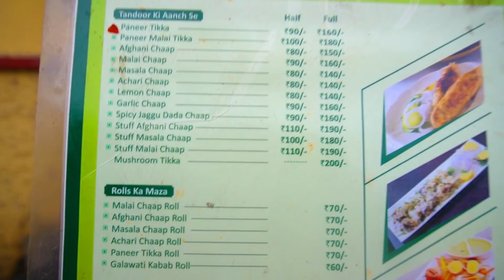Aligarh City Street Food - Chap | Chap Party On Street With Family | Indian Street Food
Aligarh Street Food Eating Challenge | Chap Ki Chap Street Chap Wala | Chap Eating Show | Chap Party On Street

!! Aligarh City Street Par Bhi Apko Apke Jese Foodie Mel Jate Han Food Ki Stall Par Khate Huye !! Kun Ki Aligarh Bhi ha Ek Foodie city Jhan par apko kafhi Jagah Mil jati han . jhan par apko food hi food dikhta ha street par